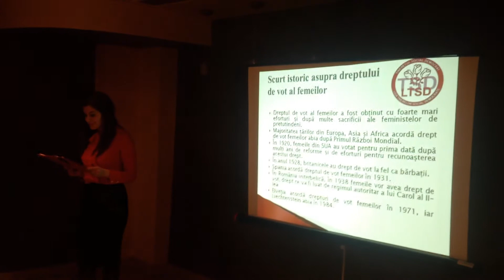Ce e mai importanta, cariera sau familia